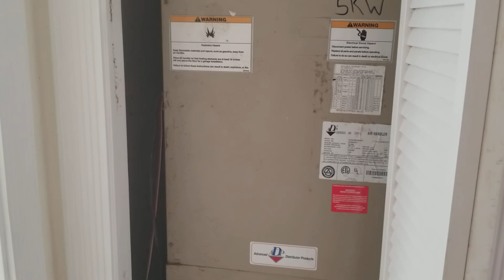921 Jeffords Dr